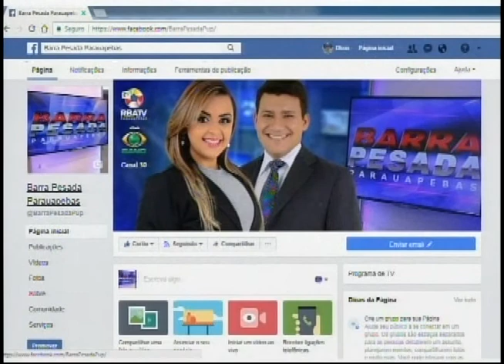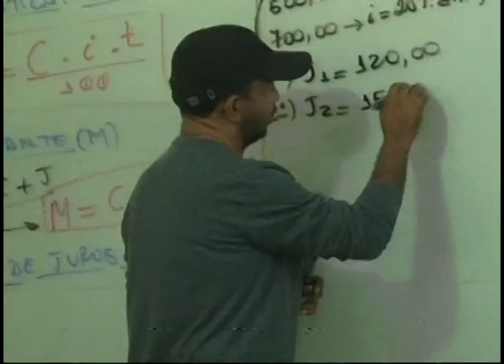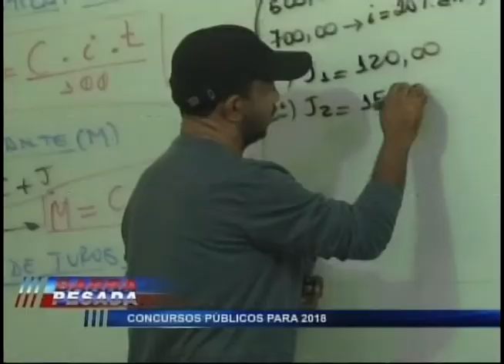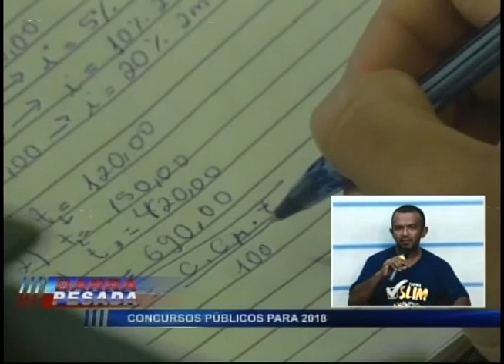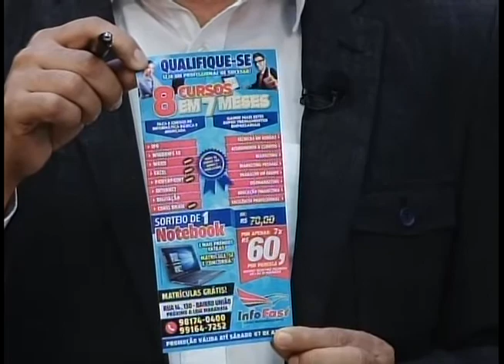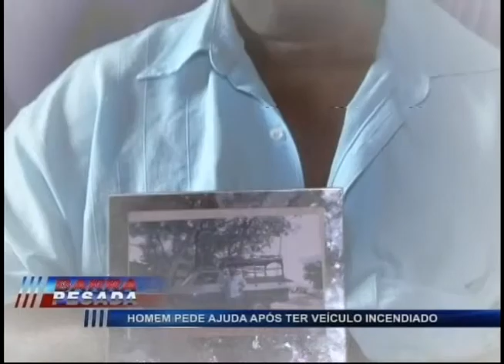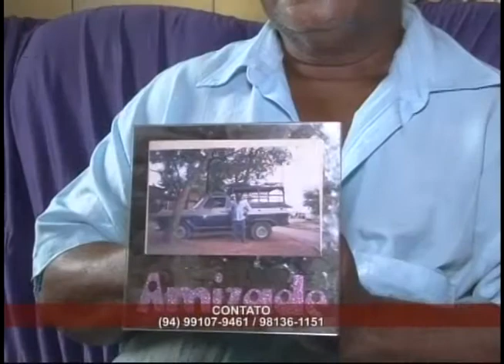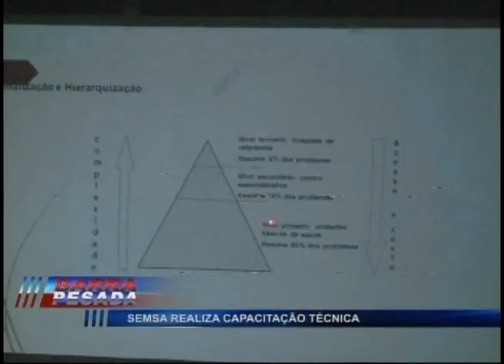BARRA PESADA PARAUAPEBAS COMPLETO 04-04-2018